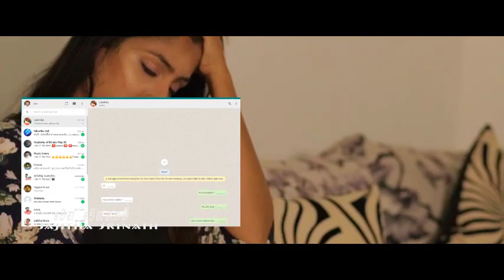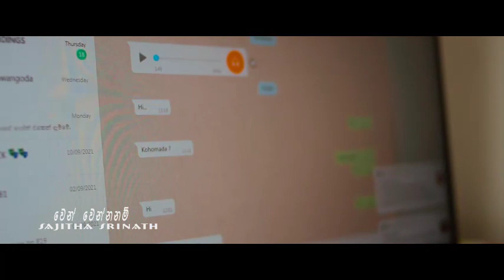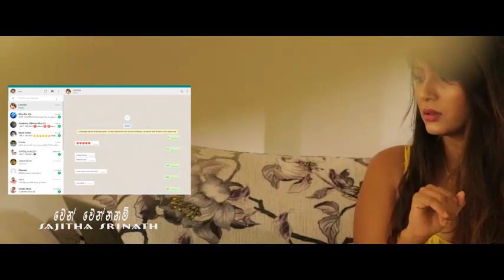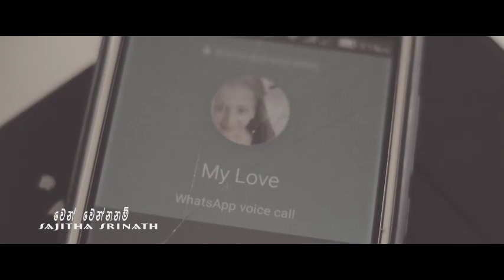wen wenna nam- sajitha Shrinath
Artist: Sajitha Shrinath
Lyrics: Sajitha Shrinath
video & editing: Lassana jayasekara
cast: Sajitha Shrinath, Thushi jayathilaka